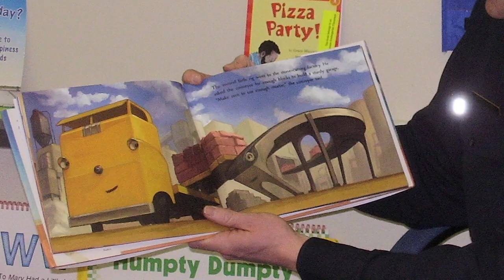LCFD PSA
This is one version of a PSA for the La Crosse Fire Department.